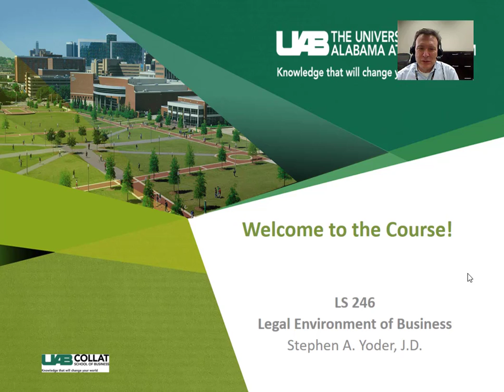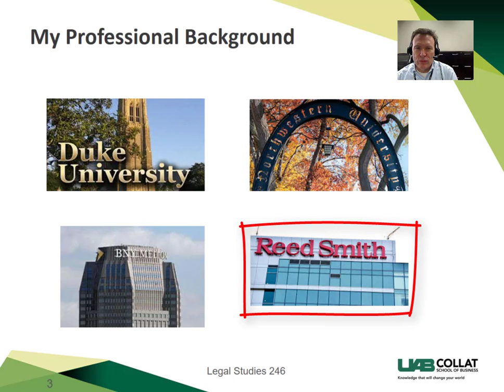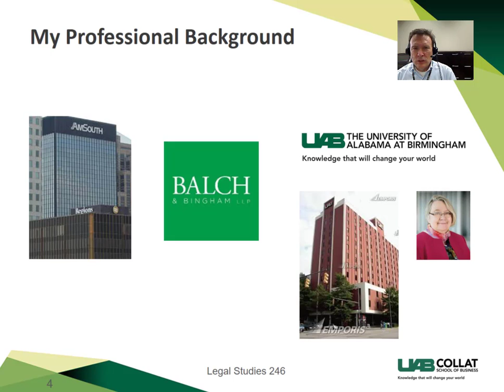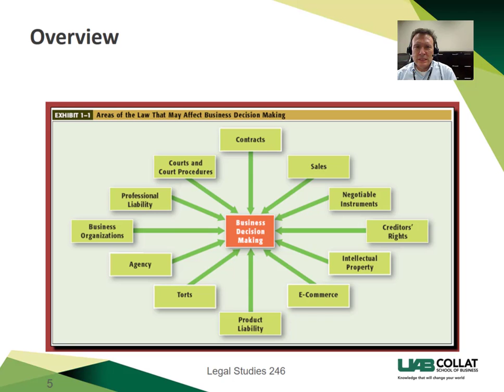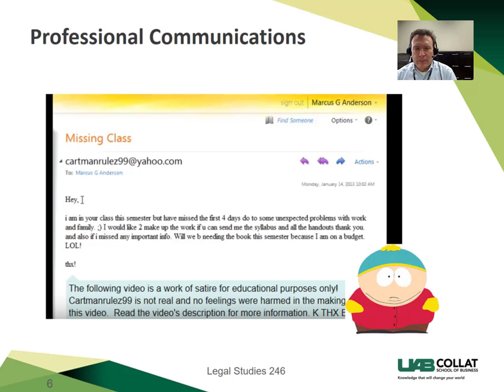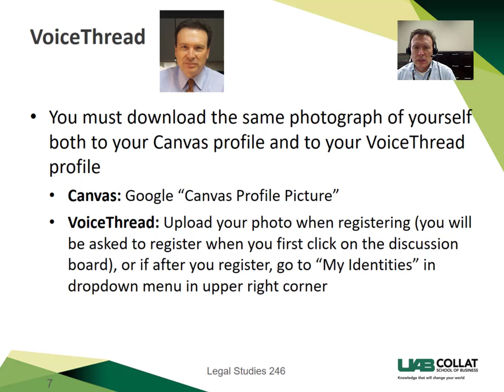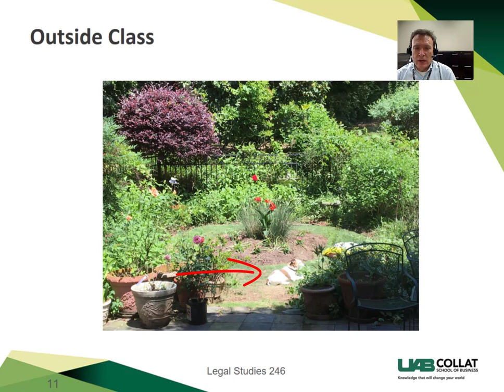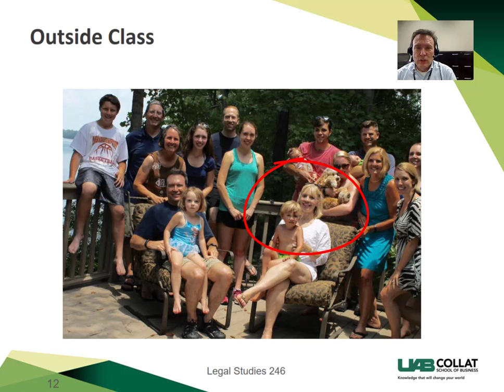Professor Yoder's Introduction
Professor Yoder introduces himself to the students in Ls 246